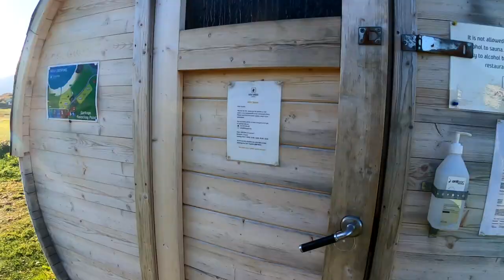Arriving in Lofoten Islands, Norway | Cafe Racer Adventure Series (Episode 4)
In this episode, I arrive at the beautiful, majestic and stunning Lofoten islands and spend a few days riding my bike around. Also some camping/ swimming by the beach which was absolutely incredible.🤩🏍